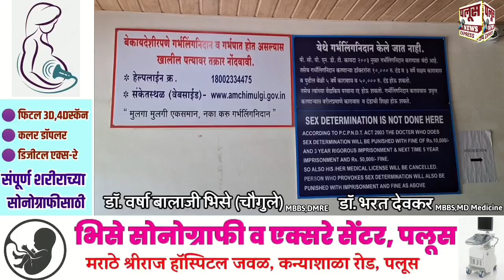SURYAGAON |सुर्यगांवच्या उपसरपंच पदी दीपाली जाधव यांची बिनविरोध निवड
सुर्यगांव च्या उपसरपंच पदी दीपाली जाधव यांची बिनविरोध निवड